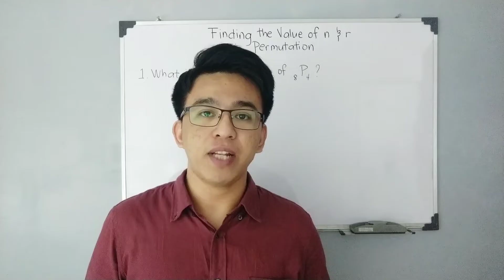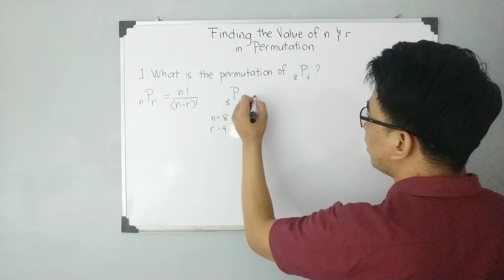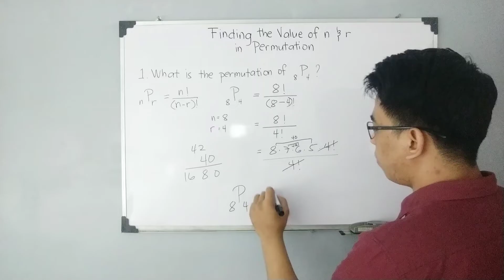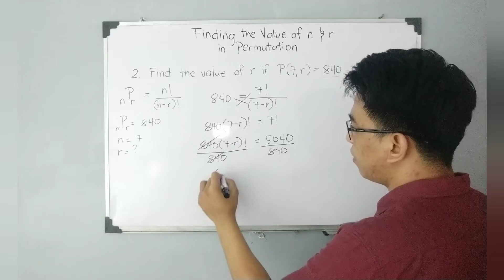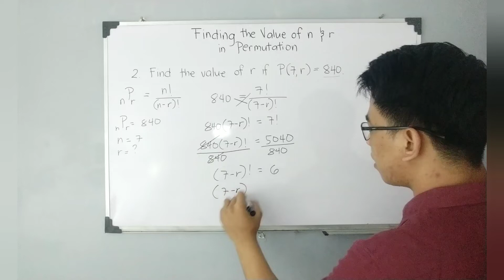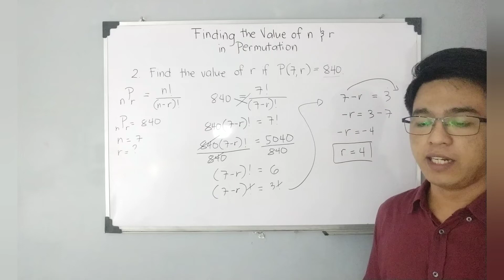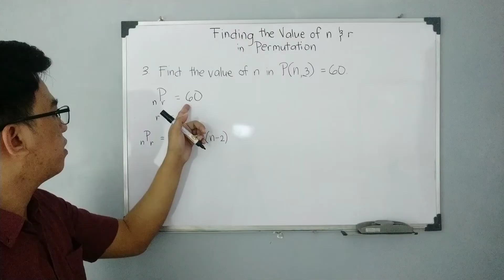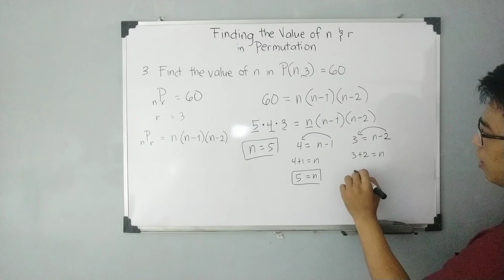Finding the Value of n and r in a Permutation - Permutation and Combination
​@MathTeacherGon will demonstrate how to find the value of n and r in a permutation.